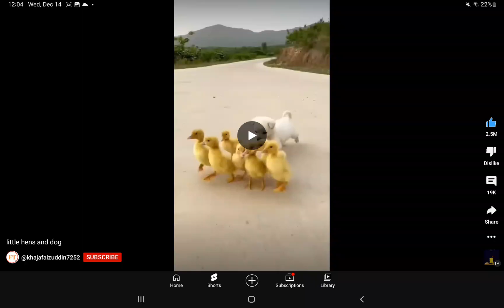December 16, 2022